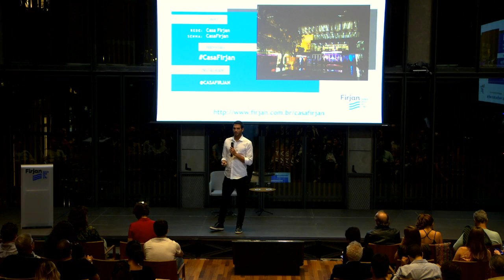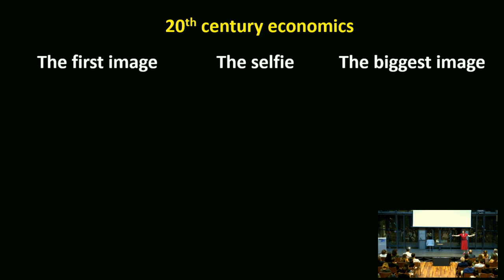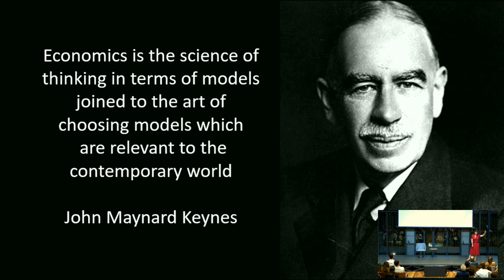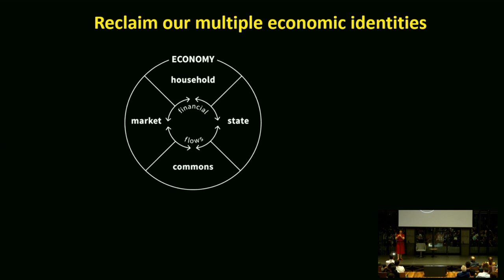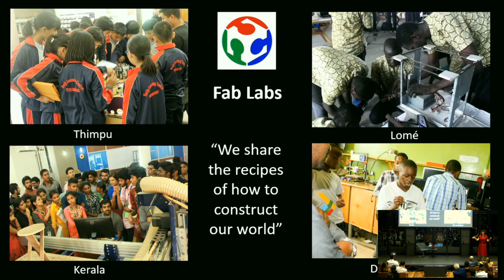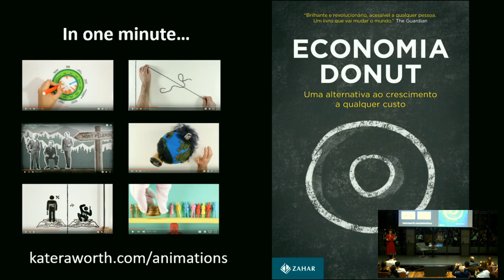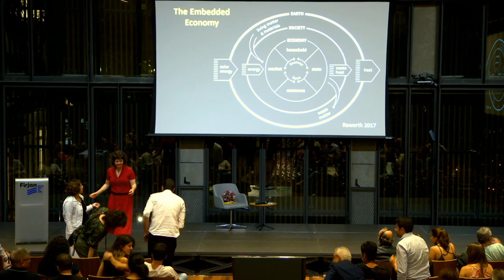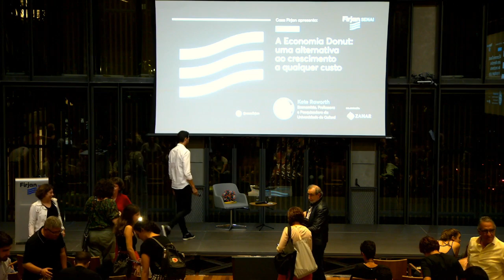Kate Raworth e a Economia Donut: Uma alternativa ao crescimento a qualquer custo | Casa Firjan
Existe alguma alternativa viável para o atual sistema econômico? Para a economista Kate Raworth, a resposta é uma drástica mudança de paradigma, a Economia Donut. Descrita pelo The Guardian como o John Maynard Keynes do século XXI e sucesso no TED, Kate analisa os sete pontos críticos com que a economia dominante nos trouxe à ruína – do propagandeado mito do “homem econômico racional” à obsessão pelo crescimento ilimitado a qualquer custo –, e propõe um sistema no qual as necessidades de todos serão satisfeitas sem esgotar os recursos do planeta. Como podemos estabelecer padrões atualizados sobre sucesso econômico? Venha ouvir e debater sobre as possíveis coordenadas para guiar as políticas governamentais, o desenvolvimento global e as estratégias corporativas.
Colaboração: Editora Zahar

Sobre a palestrante:
Kate Raworth
É economista. Leciona no Environmental Change Institute, da Universidade de Oxford, onde é pesquisadora visitante sênior, e no programa Economics for Transition, no Schumacher College. Tem como foco de sua pesquisa os desafios sociais e ecológicos do século XXI. Também é associada sênior do Institute for Sustainability Leadership, da Universidade de Cambridge, e, ao longo das duas últimas décadas, trabalhou como pesquisadora sênior da Oxfam.